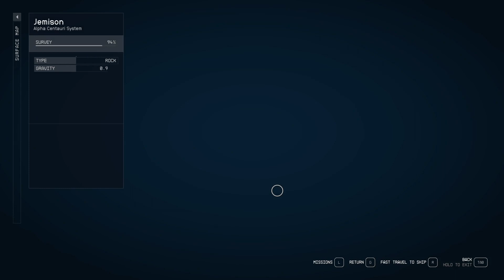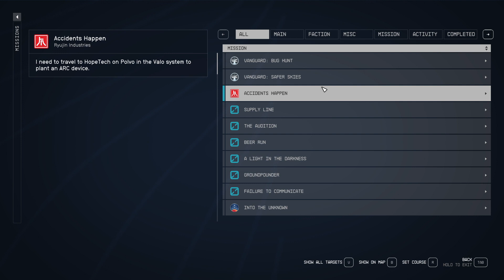Lac Plays Starfield Ep 51 Frostbite and Terramorphs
In this episode of Starfield: How is this frozen wasteland considered the primary original settlement? I'm feeling frozen here in Londinion.